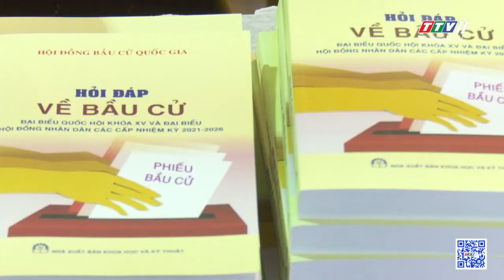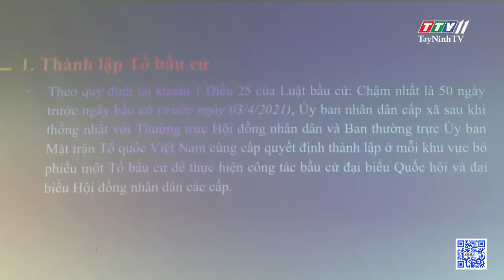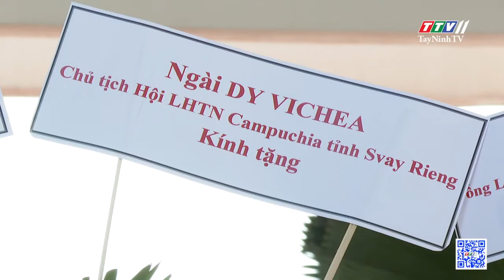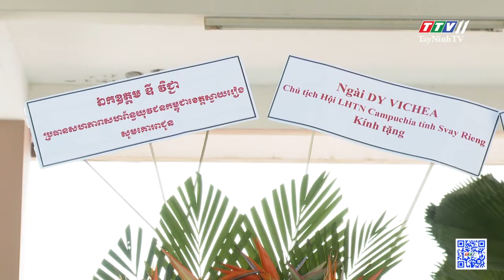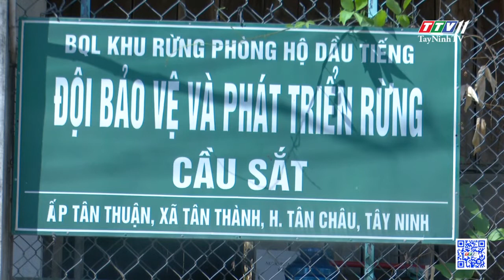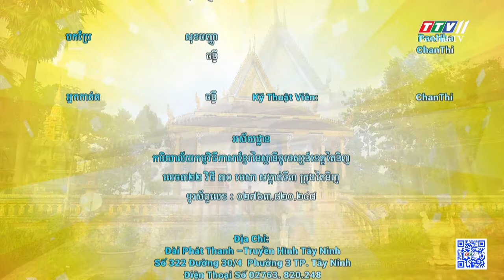Bản tin tiếng Khmer ngày 29-3-2021 | Tin tức hôm nay | TayNinhTV Today